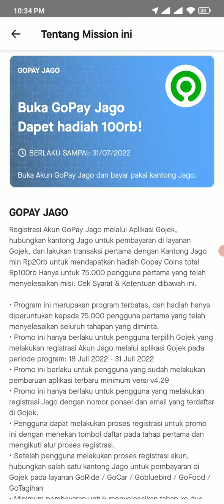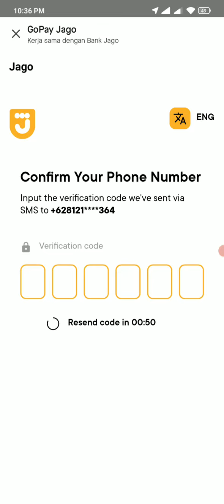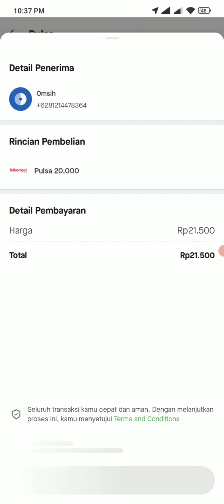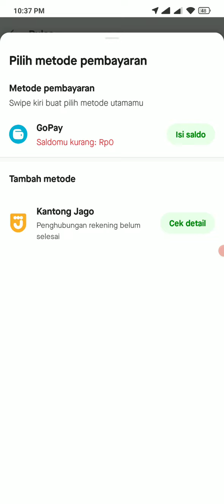CARA MENDAPATKAN HADIAH GOPAY COINS 100 RIBU TERBARU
1. Download Gojek/Gopay kemudian daftar
2. Download Apk Jago juga selesaikan pendaftaran sampai verifikasi.
3. Masukan Kode Undangan : MUH020EC
4. Isi saat daftar dan tunggu proses verifikasinya
5. Buka menu mission di gojek/gopay
6. Lakukan Transaksi pertama 20rb kalau misi gak ada jangan digarap ya karna pasti gak dapat.
7. Tunggu prosesnya, dan done saldo Gopay Coin anda sudah masuk.
8. Selesai. Tinggal gunakan Gopay Coins untuk transaksi di tokopedia.